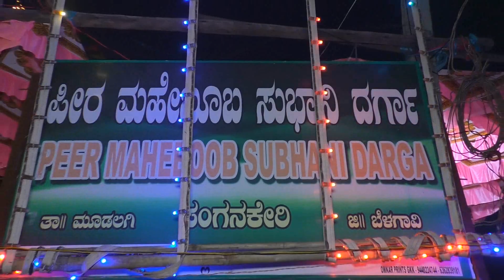10k Subscriber -99 views darghasharif MEHABOOB SUBHANI DARGHA QAWALI sangnkeri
darghasharif MEHABOOB SUBHANI DARGHA QAWALI darghasharif MEHABOOB SUBHANI DARGHA QAWALI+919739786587